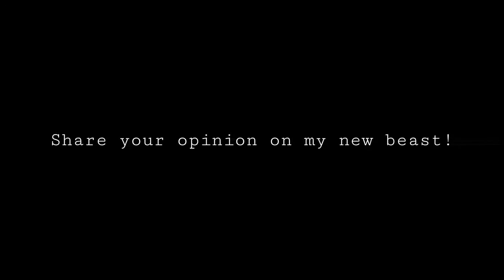Game Changer Camera for YouTubers | Mobile Cinematography | ft. Redmi Note 10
As you can see I'm back again with a new video. I tried my level best for making this content far better than all other videos in my channel!

Music and Artists :-
Jurgance & Beau Walker - Summer [FTUM Release]